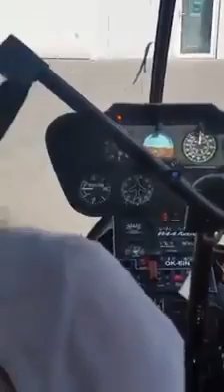Helicopter Flight Over Brno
Just a little nonsense while I organise my next audit of a covid, site, government office, police station, private security, nobody is safe lol This was a present from Tanya's children as I had never been in a helicopter. It was an amazingly peaceful experience. Brno Czech Republic is a beautiful city with a lot of history